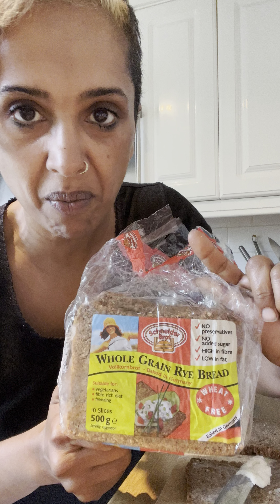Elevate Your Cooking with Luscious Lard!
*** I help you Reverse Your Disease and Reclaim your life. Everything in the body is fixable no matter how broken or how many OTHER doctors have told you otherwise. I offer a No Obligation Non Salesy free connection call to see how I can help you. If that appeals book that here

*** Want some amazing, easy and FREE tips on weight loss? I lost 60 lbs and went from a 36 inch waist to 28 inches. I also fixed my body. This could easily be you!

***Join my FB group where I share different content and post free and health imparting challenges and of course offer much love and support